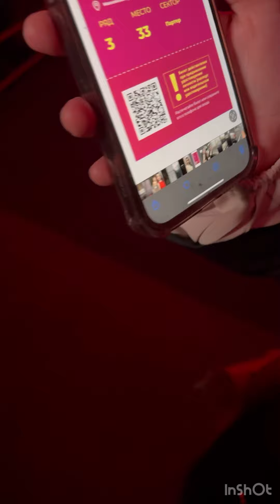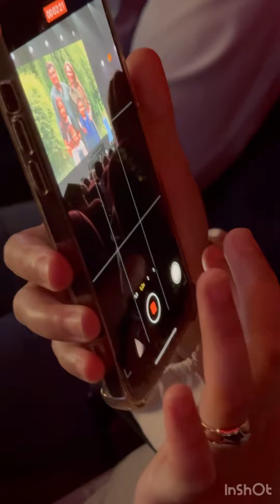Бади 4 сол вохури🥰Якум видео аз Москва